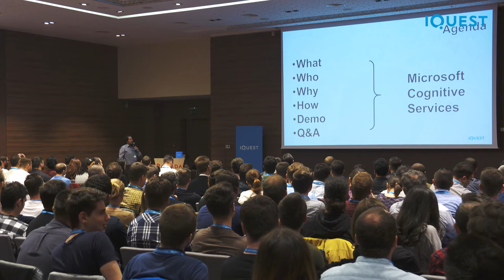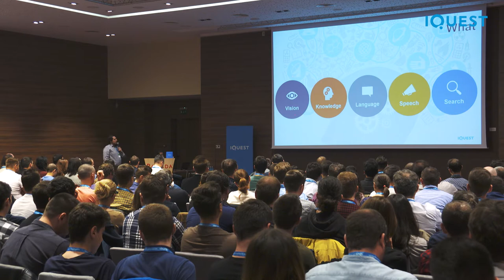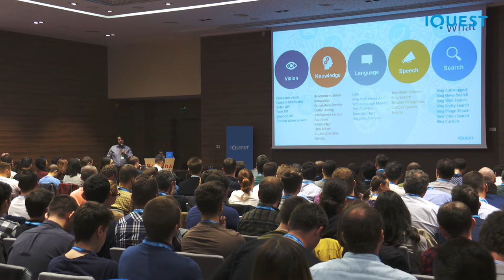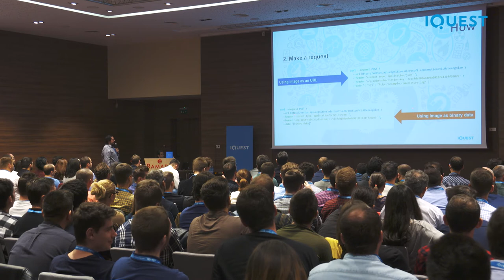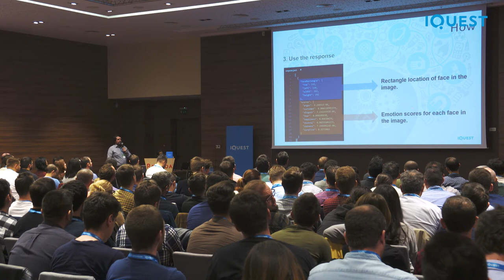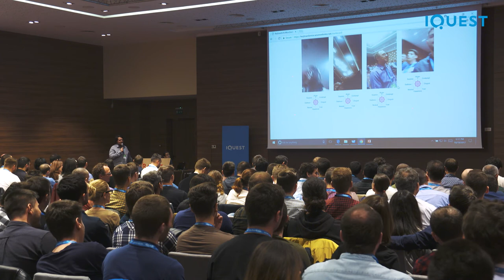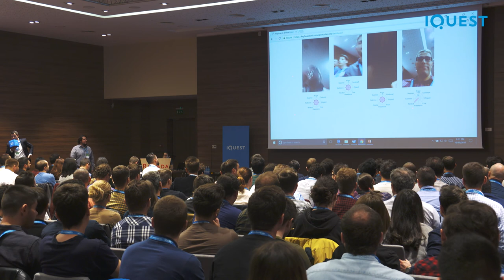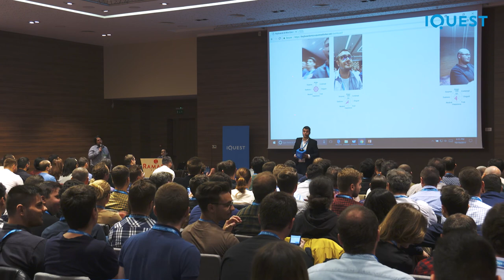Introduction into Azure Cognitive Services– Gabriel Barbu, Software Engineer, iQuest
Real-time emotion recognition. Gabriel Barbu got us to try out the demo application that shows a use case of Azure Cognitive Services in action during our Keyboards & Mice Tech Event in Craiova.